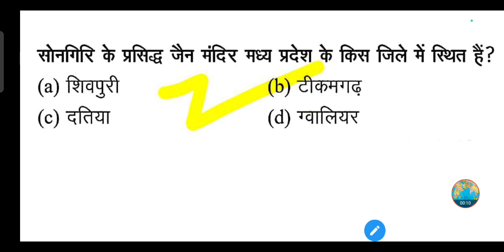सोनगिरि के प्रसिद्ध जैन मंदिर मध्य प्रदेश के किस जिले में स्थित हैं?